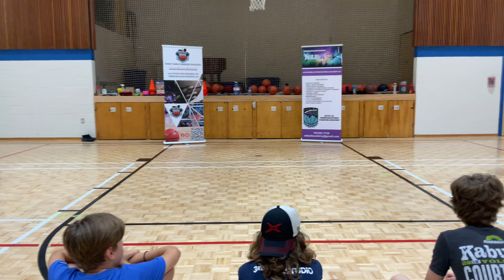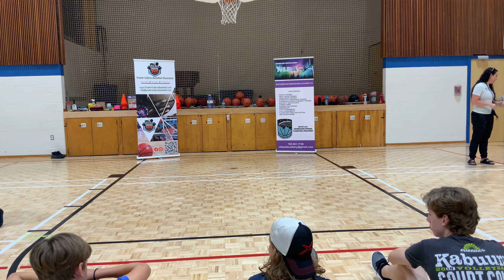Kim Speaking With Our Week 4 Athletes